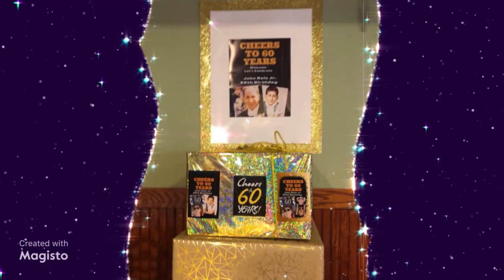John’s 60th Birthday Event Planner is yours truly Elvieh